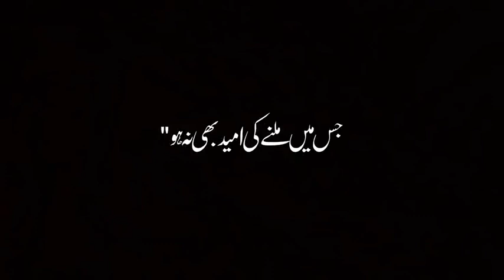اور پھر بی اسکا انتظار ہو 🤗 Best whatsaapp status Black screen